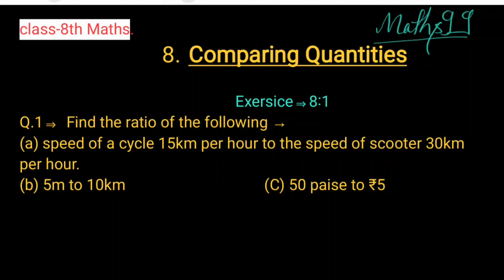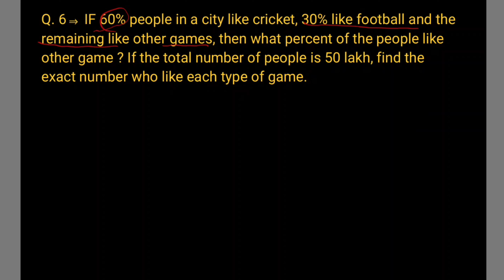Class 8 maths chapter 8 exercise 8.1 question 1 to 6 cbse ncert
Class 8 maths chapter 8 exercise 8.1 question 1 to 6 cbse ncert, ex 8.1 class 8th maths comparing quantities ncert cbse

Thankyou For Join Maths 99

class 8 maths chapter 8 exercise 8.1 question 1 to 6,
8th class maths solutions chapter 8,
ex 8.1 class 8th maths comparing quantities ncert cbse,
class 8 important question 2022-23,
chapter 8 class 8th maths full exercise 8.1,
ncert,cbse,class 8,ncert solutions,ncert maths solution,